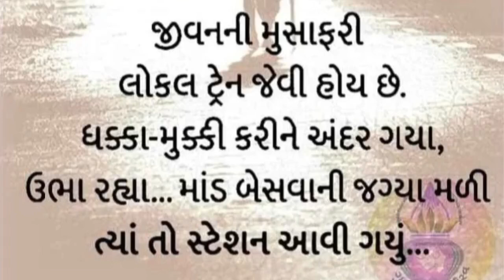જીવનની મુસાફરી| Life Style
જીવનની મુસાફરી| Life Style ytshortsindia @rathwamahendra4402